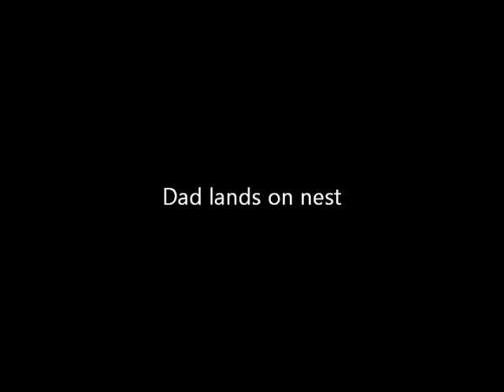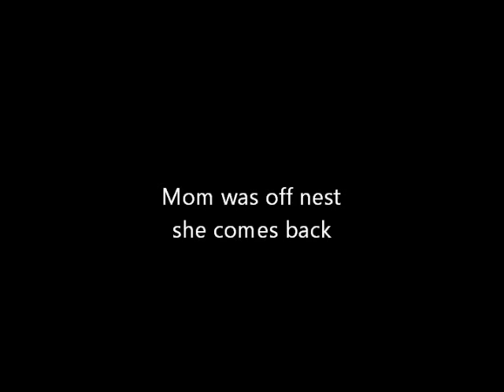Nelson Osprey landing on nest 5-5-2014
Osprey landing on their nest--slo-motion of landings 5-5-2014 (there is 1 egg on nest at this time)